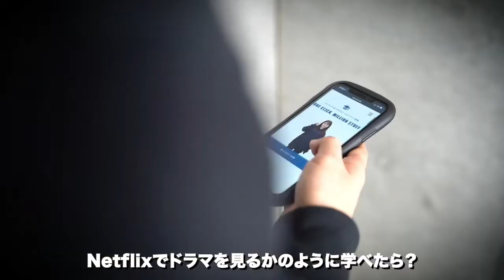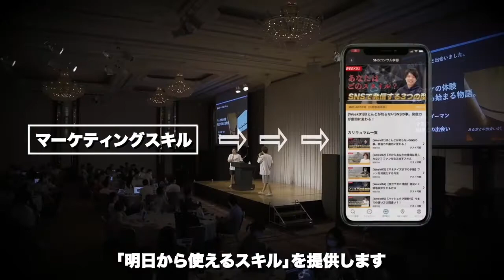【竹花貴騎】※ジム経営・ジム起業※サブスクのビジネスモデル成功事例※重要なのは◯◯【切り抜き】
※当チャンネルは竹花貴騎さんの動画管理元であるMUPカレッジの切り抜き募集に申請し許諾を得て運営しております。